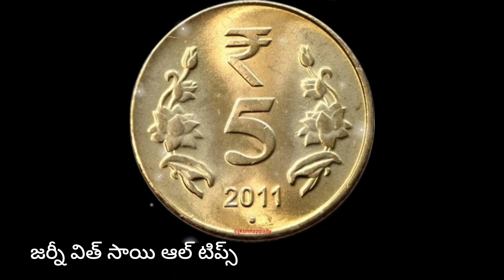ఈరోజు పంచమి కోరిక ఇంకా తీరని వాళ్ళు అమ్మకి ఇలా మోక్కుకోండి ఎలాంటి పూజలు పరిహారాలు లేకుండానే మీ కోరిక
ఈరోజు పంచమి కోరిక ఇంకా తీరని వాళ్ళు అమ్మకి ఇలా మోక్కుకోండి ఎలాంటి పూజలు పరిహారాలు లేకుండానే మీ కోరిక తీరుతుంది